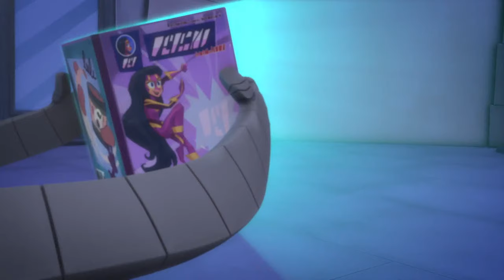PJ Masks | Season 4 LIVE 24/7 🔴 | Kids Cartoon | Video for Kids